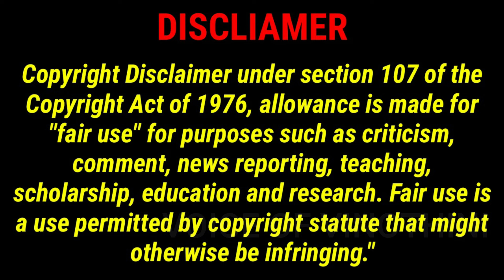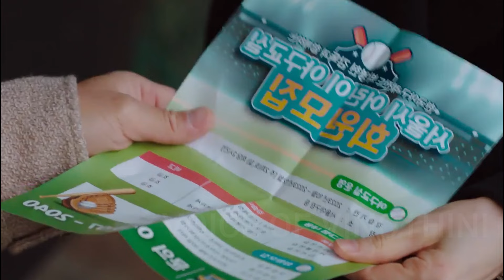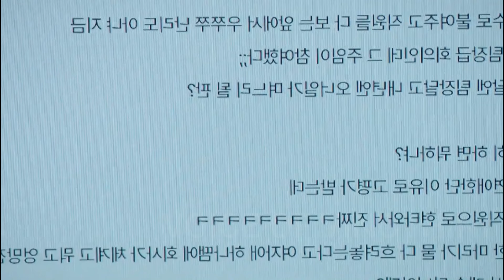"அம்மா அப்பாவின் காதலை எதிர்க்கும் மகள்"...|(FINAL PART)|VOV DRAMAS TAMIL EXPLANATION||FAMILY DRAMA